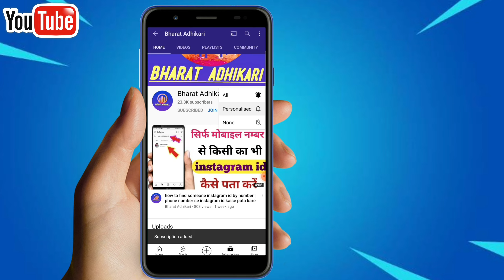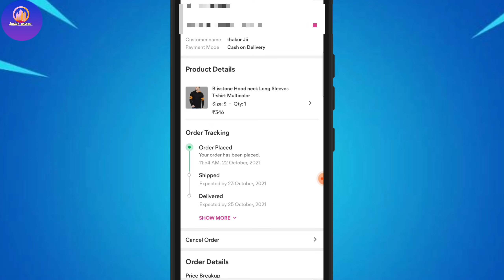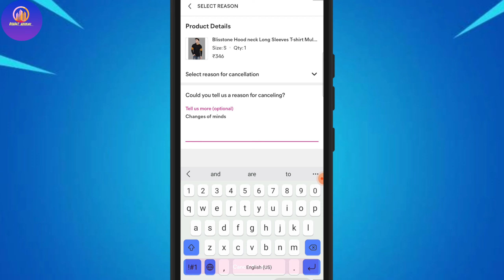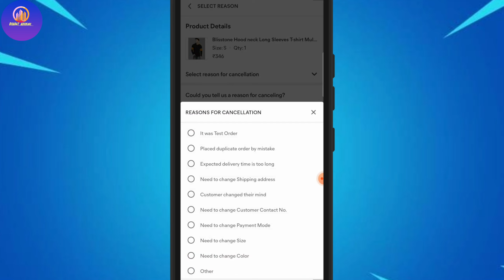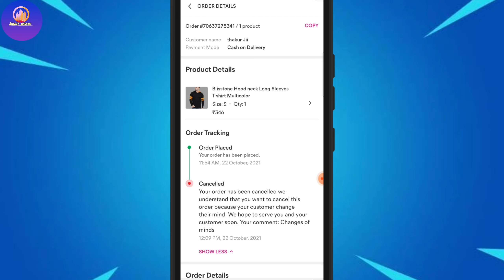how to cancel shipped order on meesho|sho par shipped order cancel kaise kare|meho shopping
About video :
meesho par product shipping ke baad order cancel kare
how to cancel order on meesho after shipped product
meesho order cancel nahi ho raha hai
meesho product kaise cancel kare
meesho item cancel kare
meesho product return karne ka tarika
meesho shopping
meesho product cancel after shipping product meesho me order cancel kare
meesho se order cancel kare
meesho app par order cancel kare
meesho app me kaise order cancel kare

Comments 💌💌 Share

Your Queris:
meesho shopping
meesho shipped order cancel kaise kare meesho order cancel nahi ho raha
how to cancel meesho order
meesho app me order cancel kaise kare meesho ka order cancel kaise kare
order cancel option not available in meesho app
meesho me order cancel kaise kare
how can i cancel meesho order
how to cancel order in meesho app
order cancel in meesho app
Meesho Shipped Order Cancel Kaise Kare
How to cancel shipped order in meesho app Meesho par shipped order ko cancel kaise kare
meesho shipped order kaise cancel kare meesho app me order cancel option nahi aa raha toh kaise cancel kare
Meesho ka shipped order ko cancel kaise kare meesho me shipped order ko cancel kaise kare
meesho me order cancel option nahi show ho raha
how to cancel shipped order in meesho meesho order cancel kaise kare
meesho return meesho refund meesho order cancel kaise kare
meesho order cancel option not showing
meesho order cancel nahi ho raha
meesho app me order cancel kaise kare meesho order cancel kaise hota hai
How to cancel order on mesho app
meesho ka order cancel kaise kre
mesho product ko cancel kaise kare
meesho ka order kaise cancel hota hai
meesho order cancel process in hindi
meesho app
meesho app product kaise cancel karte hai full process
meeaho product canceled process
meesho ka product kaise cancel kare mobile se
meesho app ka product cancel kare kaise process
how to order on meesho app
how to place order on meethi
how to shoping on meesho app
meesho app se order kaise kare
meesho app se paise kaise kamanaye
how to earn money from meethi
meesho me account kaise bnaye
Meesho Ka Order Cancel Kaise Kare How To Cancle Order On Meesho
meesho se order kiya huya saman kaise cancel kare
how to cancel shopping on meesho app
how to cancel border on meesho app
Meesho shipped order cancel kaise karte hai How to cancel meesho order after shipping how to cancel order on meesho after shipping in hindi
how to cancel order on meesho in hindi meesho me order cancel kaise karen